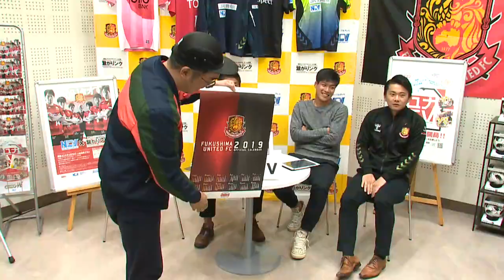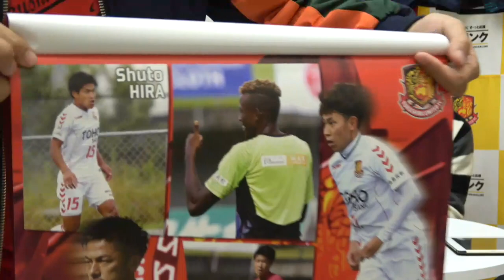ユナTV Vol 15:出演者 DF15.平 秀斗/MF6.鴨志田 誉MC /藤原カズヒロ氏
ユナTVは、福島ユナイテッドFCのホーム戦直前の情報や、ここでしか聞けないプライベートな話を選手とスタジアムDJでもある藤原カズヒロ 氏が、選手から引き出すトーク番組です。
収録は、NCV福島センターでの公開生放送で行い、どなたでも会場で放送の様子を直接、ご覧いただくことも可能となっております。